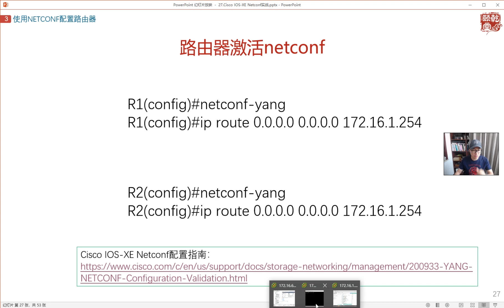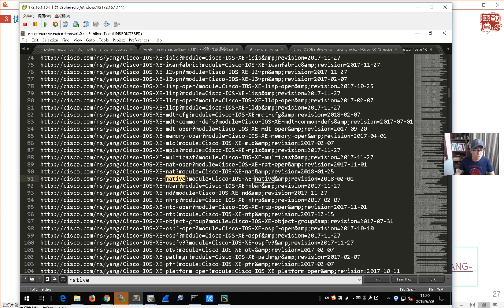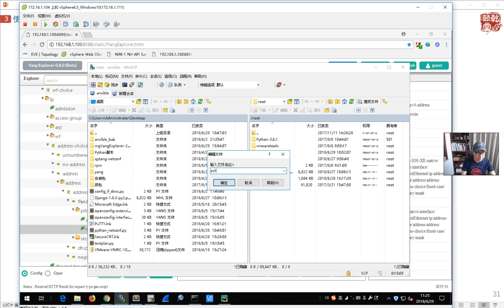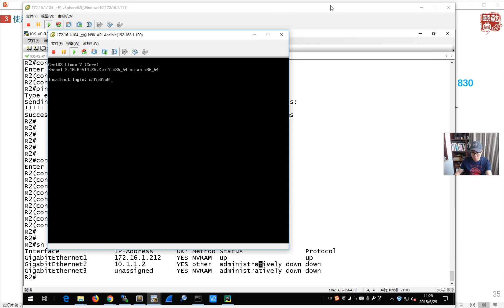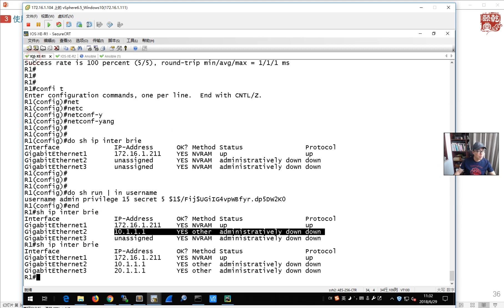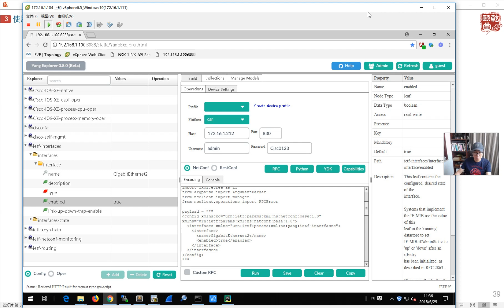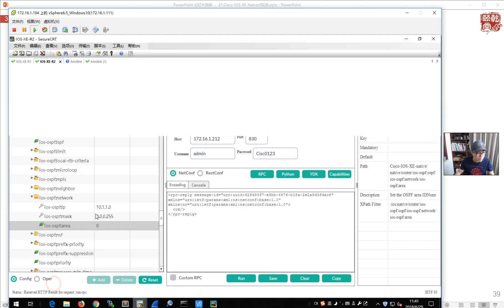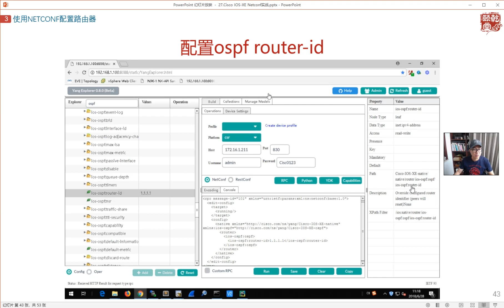教主技术进化论 2018 第27期NETCONF 3 配置路由器 2